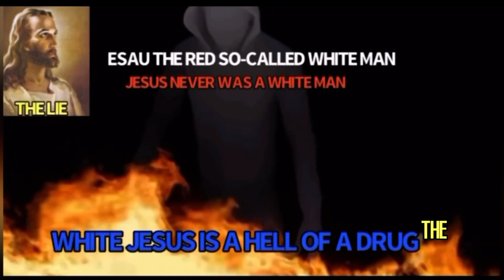THE ISRAELITES: ARE YOU READY TO GIVE YOUR LOVE🔥🔥STRAIGHT FIRE🔥🔥